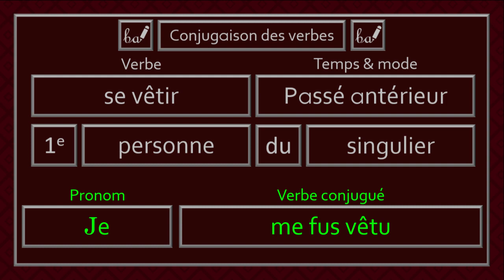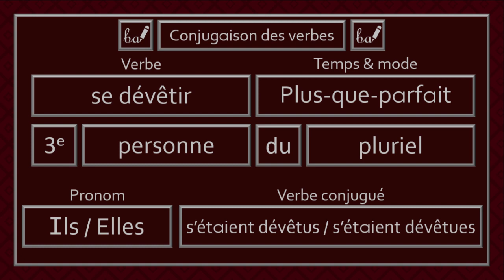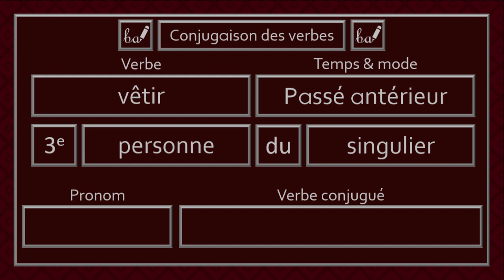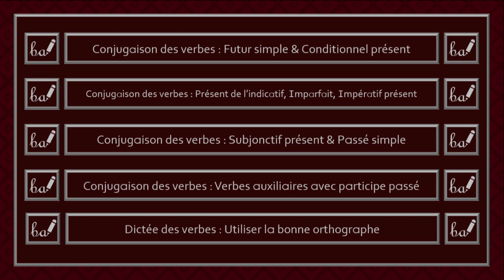Activité pratique - Conjugaison des verbes du 3e groupe (Partie 5, Niveau 4)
Bienvenue à l'activité pratique de la conjugaison des verbes de la cinquième partie du troisième groupe. Dans cette activité, les verbes devront être conjugués au passé composé, au plus-que-parfait, au futur antérieur, au passé antérieur, au subjonctif passé, au conditionnel passé ou à l'impératif passé. Il est à noter que je cite seulement le pronom «il» ou «ils» dans le but d'alléger la récitation des réponses.